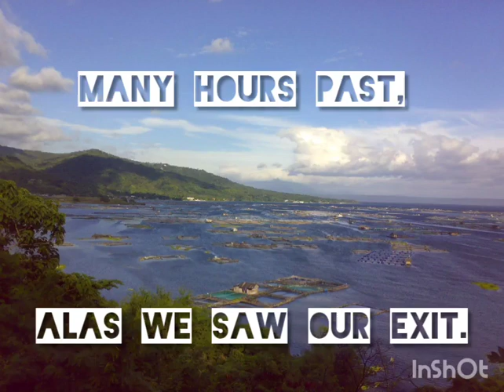Taal Kayak Circumnavigation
Kayak for a cause - mixing adventure & outreach. Donation drive for the small school in the island in Taal lake.